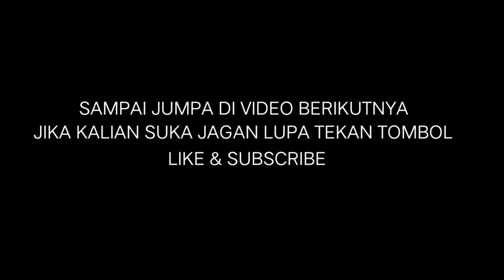Nemu Tanaman Hias Terlangka Didalam Hutan Kalimantan - Daun Variegata Termahal !!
Halo kawan kawan ku hari ini kita berpetualangan kembali di hutan ya ,dan saya hari ini  Nemu Tanaman Hias Hutan Unik Dan Langka-Tanaman Hias Hutan Kalimantan,Mirip Begonia"Monstera|keladi , buah ini jarang sekali di temui ya kawan-kawan !!
dan kalau kalian tau yok berikan komentar kalian ini buah apa dan kasi tau saya